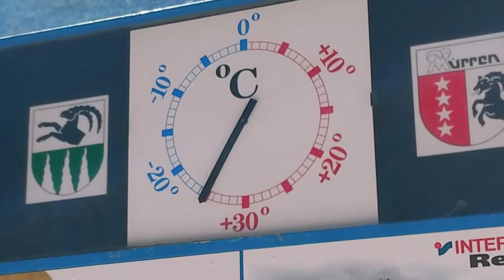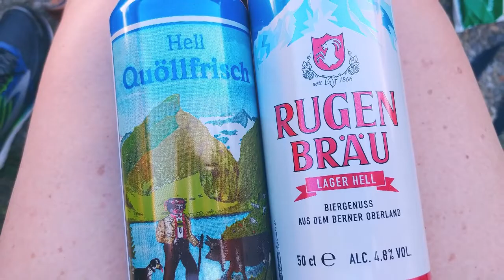Hasliberg Switzerland | 2019 Europe Vacation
So much fun! ;D